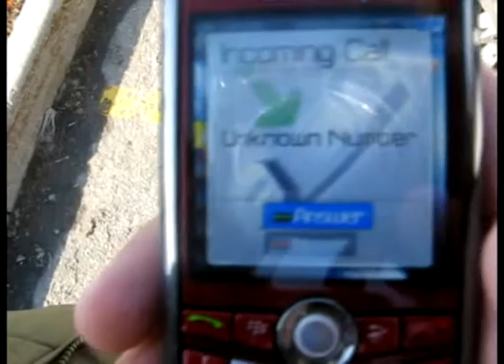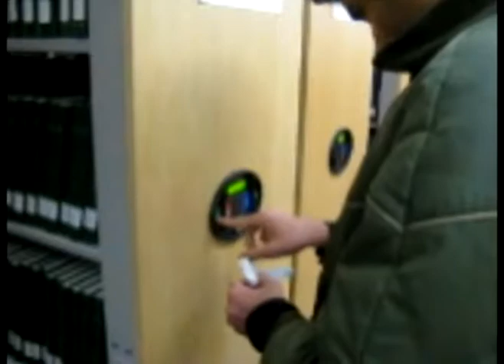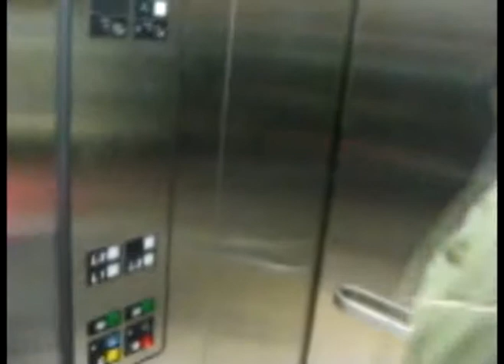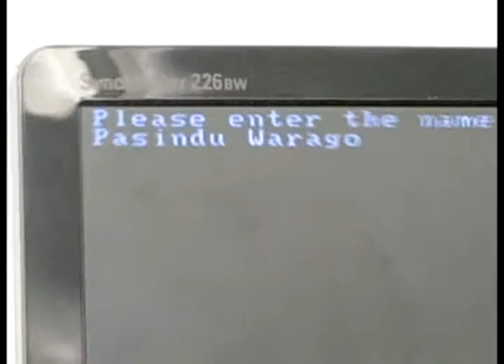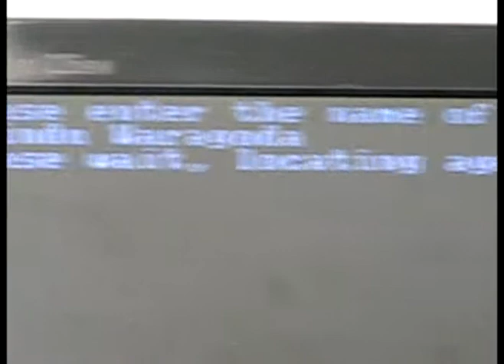Mission at MacOdrum (2009)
Mike Alemao and two other dudes in his class needed to do a project for their engineering course. It had to be related to the science behind shooting a gun and they came to me to shoot their film (none of that science is found in the actual film).

I, being the busy film director that I am (lol jk) was busy, stuck writing 2 essays due the next day on the one day they needed to shoot. So the 3 of them got together with a fourth dude and shot this thing at Carleton. Alemao asked me to edit it for them.

So here you are. My creative input is definitely seen here but at the end of the day, this is Alemao's project, with him at the director slot. So props to him. I did the best I could with the footage I was given. Hope you like my editing style.

PS - Before you say anything: a) Yes, half of the video quality is crappy. b) Yes, an Indian dude has a Snoop/Dre ringtone. c) Yes, Alemao could have gotten the book himself. d) Yes, the ending is abrupt and makes minimal sense. lol

PPS - To those who care, I'm currently scripting L.A. Dawn, a potential sequel to my last short film: L.A. Dusk. You'll hear more about that soon when that gets off the ground after exams time.